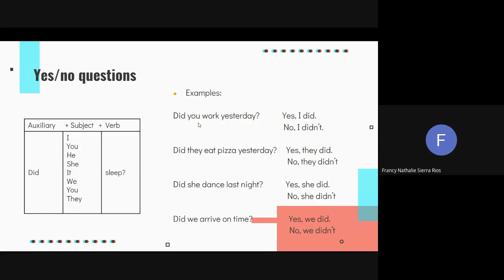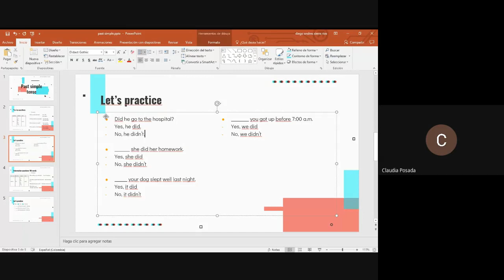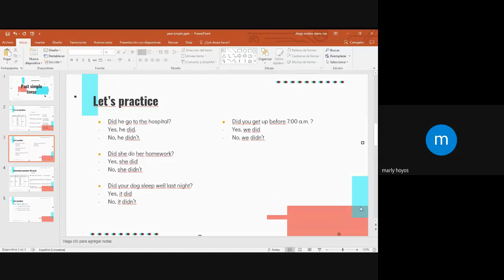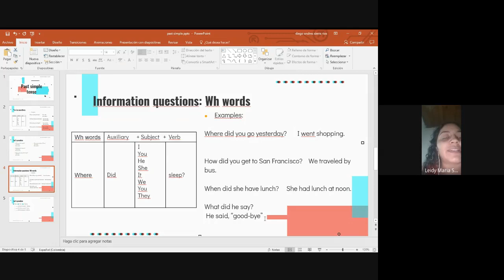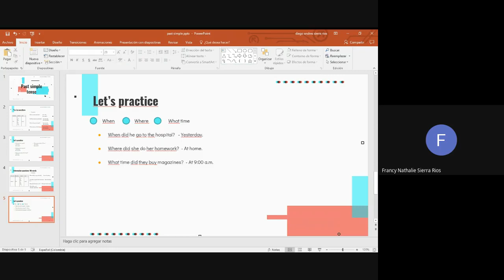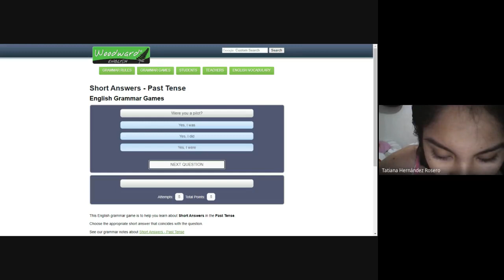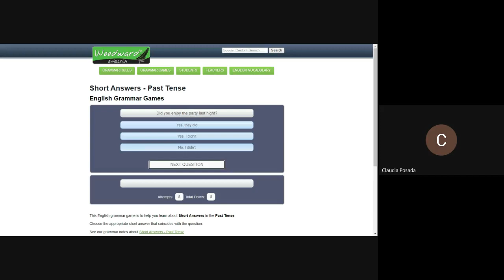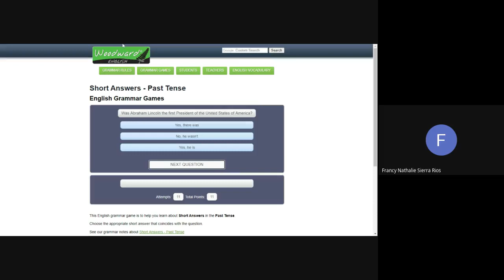13 past simple questions 03072020 b i010